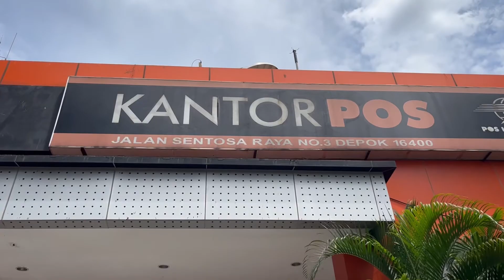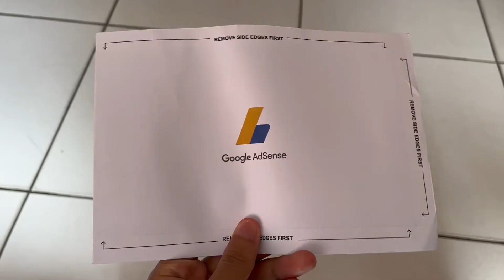Tutorial Ambil Pin Google Adsense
Gue baru aja mengambil pin dari google adsense,
ini caranya ambil pin google adsense